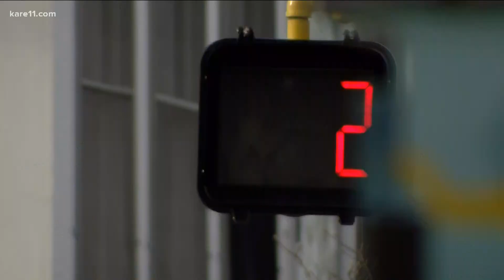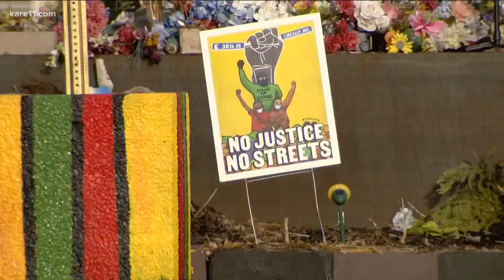Minneapolis police announce new initiative to help restore safety around 38th & Chicago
Minneapolis Police Chief Medaria Arradondo spoke at press conference Wednesday afternoon about a new initiative for targeted law enforcement activity around George Floyd Square near 38th Street and Chicago Avenue, the location of George Floyd's death.

According to police, last year there were 18 shootings in that area, as compared to three in 2019. Shotspotter activations increased from seven in 2019 to 185 in 2020, an increase of more than 2,500%.